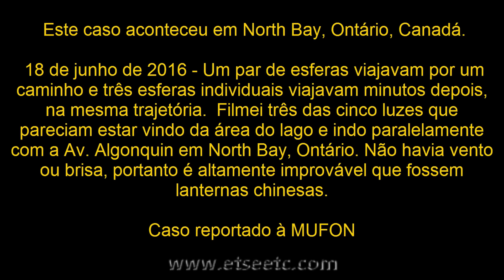OVNIs esféricos e luminosos sobre North Bay, Canadá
Caso reportado à MUFON